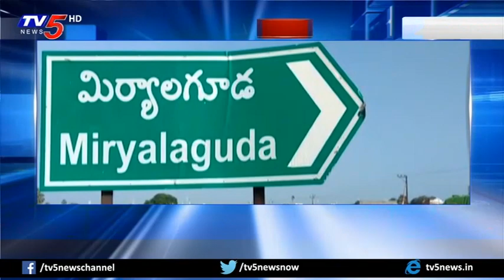Competition For Miryalaguda Congress MLA Ticket | Political Junction | TV5 News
Competition For Miryalaguda Congress MLA Ticket | Political Junction